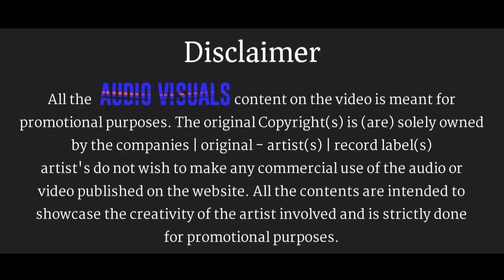UNKE HATHO ME | NAVRATRI SPL |( EDM DROP MIX )| DJ AASHU x DJ KARAN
presenting you the song { unke hatho me } remix by - DJ aashu x DJ karan

     🎧  USE HEADPHONE TO BEST QUALITY 🎧

❖  song           :- UNKE HATHO ME  -

❖  singer         :- SHEHNAZ AKHTAR -

❖  remix by     :- DJ AASHU x DJ KARAN-

❖  category    :- CG BHAKTI SONG -

❖  art work     :- DJ AASHU RMX -

Notice:::::::::::- 𝘿𝙄𝙎𝘾𝙇𝙄𝘼𝙄𝙈𝙀𝙍: - हमारे यहाँ सभी गाने Original या अपना नहीं है। तो अगर किसी को बुरा लगा तो कृपया COMMENTS बॉक्स में या फिर किसी भी जरिये से जरूर बताये। अगर आपको कोई भी गाना या वीडियो से खेद है, तो हमें COMMENT करे 12 घंटे के अंदर Delete कर दिया जायेगा। So Please Copyright Click या Strike ना करे !! For any Issues/Copyright Discussions --- If I uploaded Content (images,Songs,etc ) that's yours. if you have any problem with this just contact us directly before doing anything. copyright disclaimer under section 107 of the copyright act 1976 allowance is made for "fair use" for purposes such as criticism, comment Copyright Disclaimer under Section 107 of the copyright act 1976, allowance is made for fair use for purposes such as criticism, comment, news reporting, scholarship, and research. ♡ ㅤ   ❍ㅤ     ⎙ㅤ     ⌲